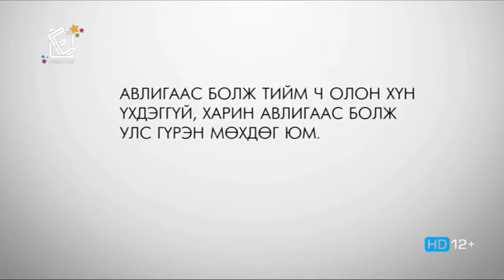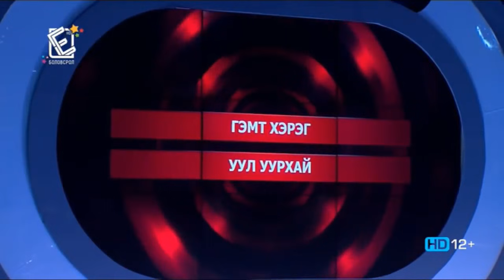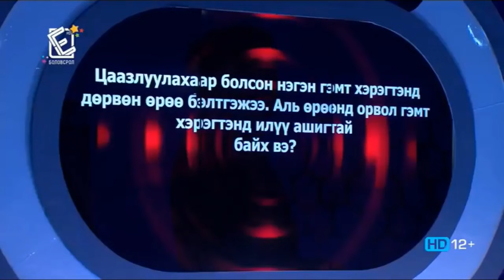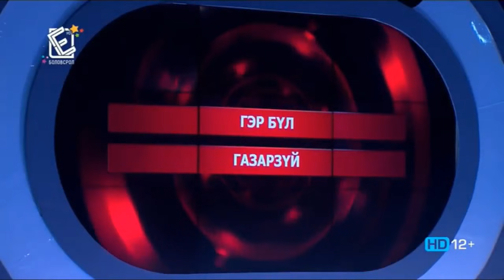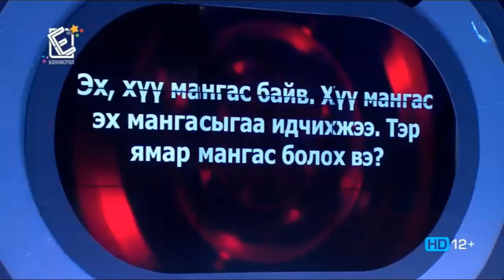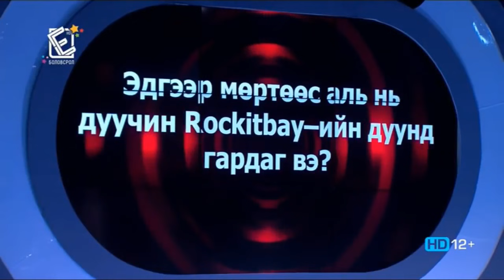X түц ӨВЛИЙН ИНЭЭМСЭГЛЭЛ 2017 Бүтэн tsoo shine hoshin shog 2018